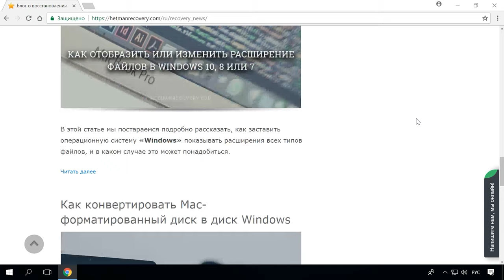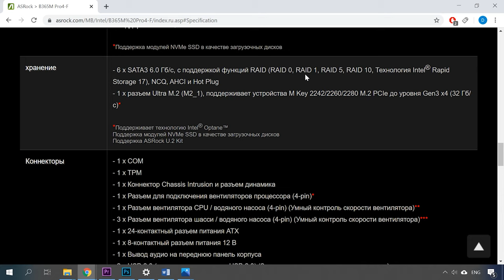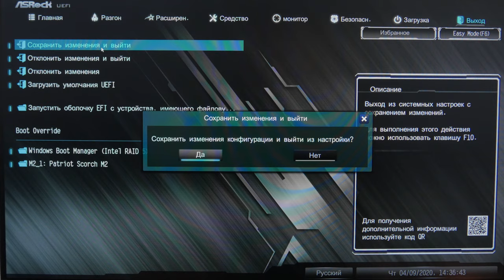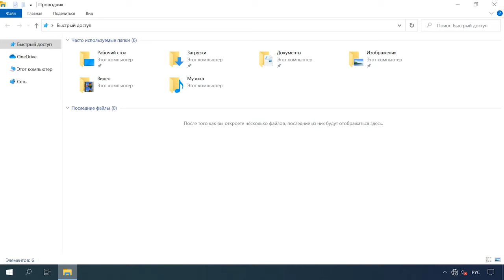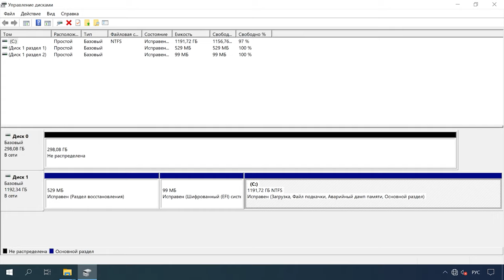Как создать RAID массив материнской платой ASRock B365m. Сборка ПК и подбор комплектующих для RAID 5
👍 Смотрите как собрать домашний RAID 5. На что обратить внимание при выборе комплектующих, как собрать компьютер и создать RAID массив.

Все современные материнские платы оснащены интегрированным RAID-контроллером, а топовые модели имеют их даже несколько. Востребованы ли такие интегрированные контроллеры в материнских платах для обычных пользователей другой вопрос. Но в любом случае некоторые материнские платы предоставляют возможность создать RAID массив.
Далее в видео будут представлены краткие рекомендации по созданию RAID-массива на домашнем ПК и конкретный пример сборки ПК с RAID.

Сетевые хранилища «NAS»: всевозможные варианты и доступ к файлам через Интернет

Содержание:
00:00 - Вступление;
1:44 - Подбор комплектующих
2:27 - Установка процессора на материнскую плату
4:30 - Установка оперативной памяти
5:14 - Корпус и блок питания
5:34 - Установка материнской платы
6:35 - Подключение блока питания к материнской плате
6:59 - Подключение материнской платы к корпусу
8:14 - Подключение жесткого диска
9:37 - Подключение видеокарты
10:58 - Установка системы

- RAID массив. Что это такое, какие бывают и как создать
- Как собрать компьютер самому в 2019: установка материнки, процессора, видео карты, RAM, SSD
- Чистая установка Windows 10 на компьютер или ноутбук с загрузочной флешки или диска
- Создание загрузочной флешки для установки Windows 10, 8, 7